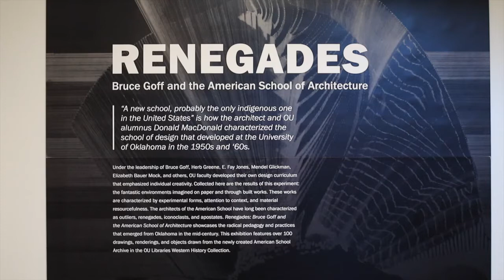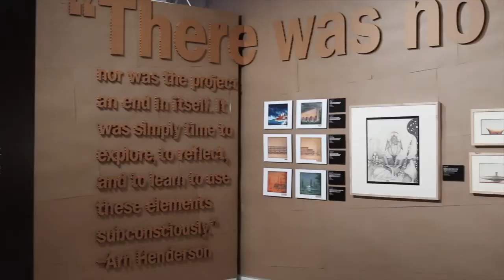Exhibit explores American architecture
"Renegades," and exhibit at the Fred Jones Jr. explores the influence of Bruce Goff and the American school of architecture.